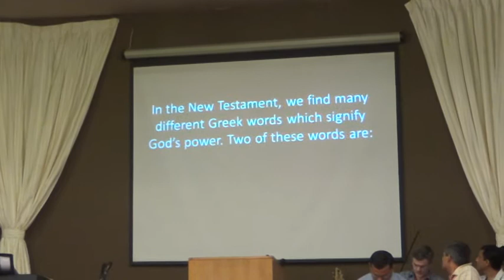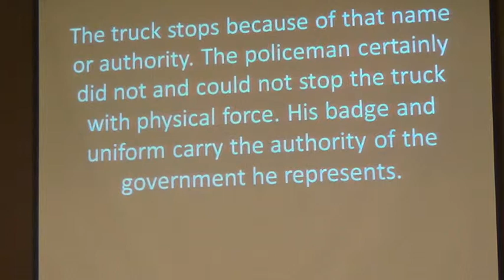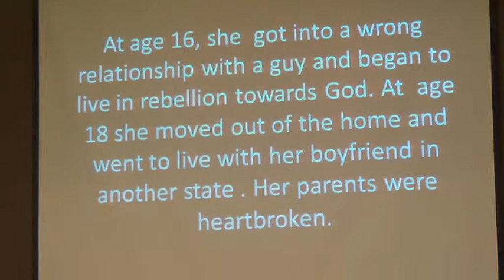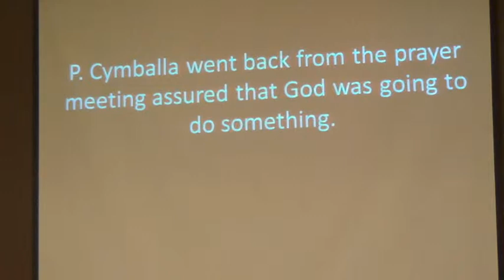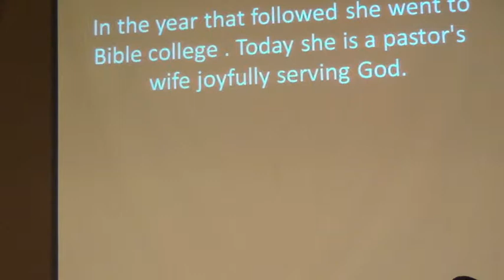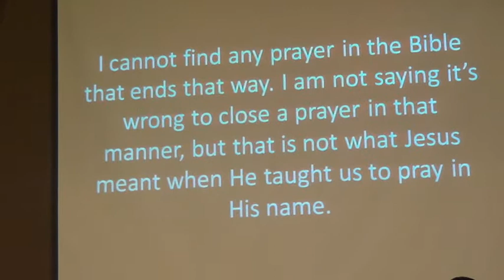22-10-2015 - Morning Rap Part # 1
Rap Session - P. Thomas Schaller